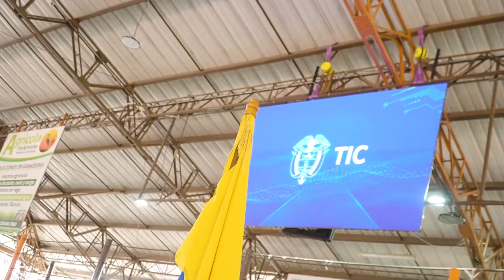Casanare tendrá Autopista Digital y Troncal de Conectividad de Fibra Óptica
La Autopista Digital y la Troncal de Conectividad de Fibra Óptica permitirá llevar conectividad de Internet a los 19 municipios del departamento, beneficiando a los 50.000 casanareños y a las cerca de 12.000 personas de población flotante que tiene la región. Para esto, se desplegarán 150 kilómetros de fibra óptica que conectarán los 19 municipios, en principio por 36 meses, es decir, hasta agosto de 2027.

Las buenas noticias para "La Cuna del Llano" no terminan ahí. El Ministerio TIC se ha comprometido con la inversión de $50.000 millones en conectividad, repartida en diferentes iniciativas. Por ejemplo, $4.867 millones se están ejecutando en el proyecto Escuelas Potencia 5G y en Escuelas Potencia Digital. Gracias a este par de iniciativas, 31 instituciones de diez municipios contarán con acceso a Internet de alta velocidad, que aportará al desarrollo de las capacidades tecnológicas de los estudiantes.